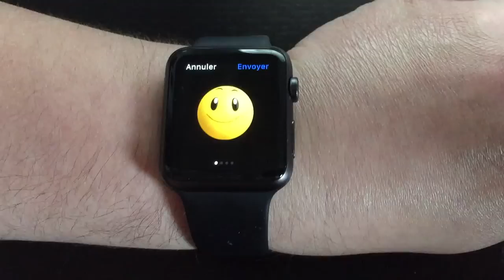Smileys animés de l'Apple Watch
L'Apple Watch permet d'envoyer des smileys animés. Cette vidéo présente quelques modèles.